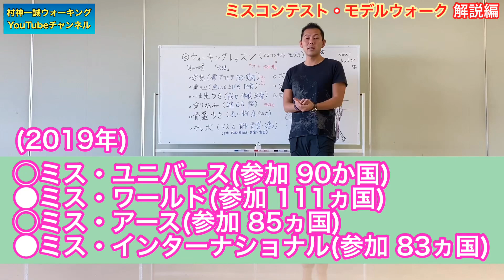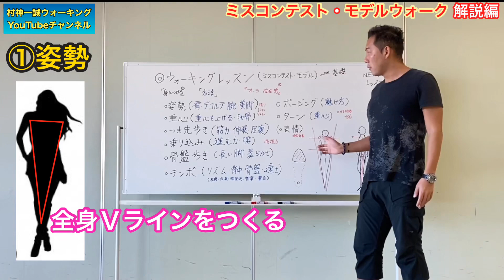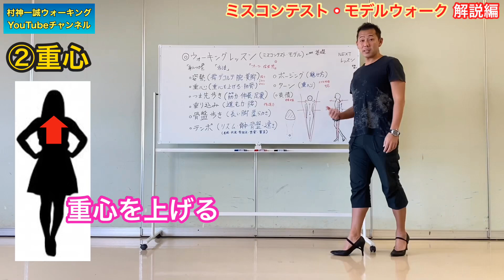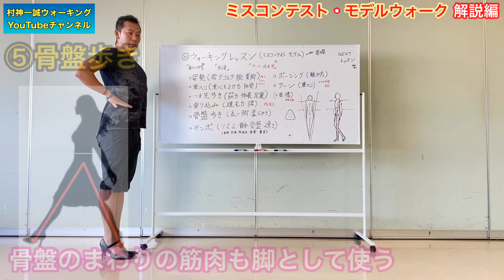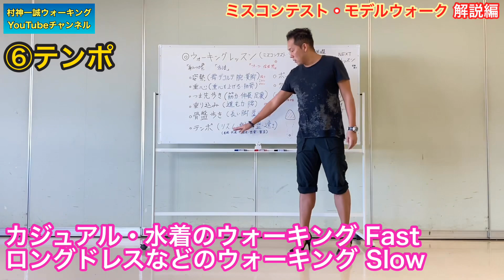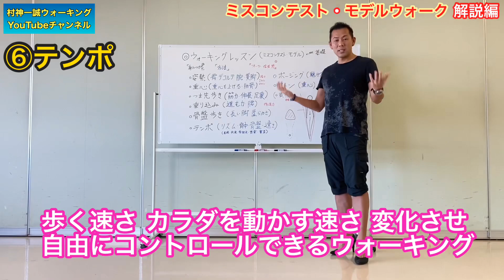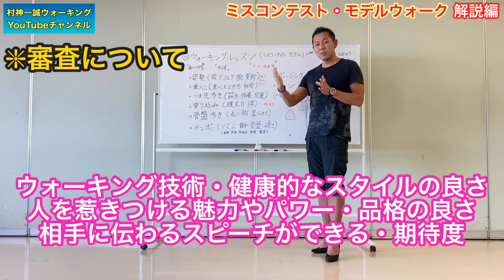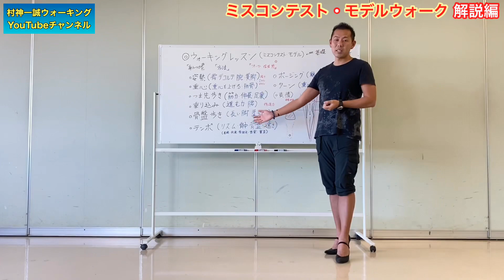5-1ミスコンの歩き方・モデルウォーキングのレッスン内容を解説 ハイヒールと自分の魅せ方がポージングとターン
【ウォーキングレッスン動画マップ12本】

デューク更家公認ウォーキングスタイリスト
2017/18/19 Miss Earth Japan
日本大会公式ウォーキング講師

関東各地で健康と美に繋がる
正しい姿勢と歩き方のウォーキングを
お伝えしております

レッスンのお申込み・ご依頼等は下記より

【定期ウォーキング教室】

■群馬県
高崎 第1・3週 月曜 13:30〜15:00
高崎 第1・3週 水曜 13:30〜15:00
前橋 第2・4週 水曜 10:15〜11:45
前橋 第1・3週 木曜 14:00〜15:30
安中 第1週 金曜 10:00〜11:30
安中 第2・4週 木曜 10:00〜11:30
笠懸 第1・3週 水曜 19:00〜20:30
桐生 第1・3週 木曜 10:00〜11:30
伊勢崎 第1・3週 水曜 10:00〜11:30
伊勢崎 第2・4週 木曜 19:30〜21:00

■埼玉県
浦和 第2・4週 金曜 10:00〜11:30
浦和 第2週 金曜 13:30〜15:00
熊谷 第1・3週 月曜 18:30〜20:00
熊谷 第1・3週 月曜 20:05〜21:35

■東京都
新宿 第1・3週 火曜 10:15〜11:45
新宿 第1・3週 火曜 14:15〜15:45
新宿 第1・3週 火曜 19:30〜21:00
新宿 第2・4週 火曜 19:30〜21:00

■栃木県
足利 第1・3週 木曜 19:30〜21:00

■神奈川県
川崎 第4週 水曜 19:00〜20:30

■アクターズスタジオ群馬(前橋校講師)
■関東近郊(個人パーソナルレッスン)
■日本全国(講座&セミナー講師)

教室体験参加・個人レッスン
セミナー講師のご依頼
随時お待ちしております☆